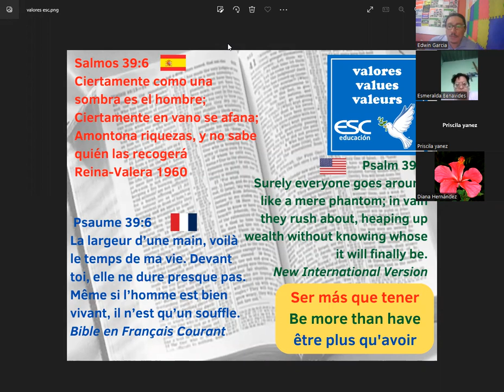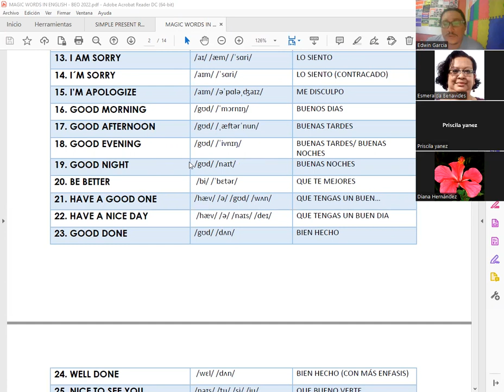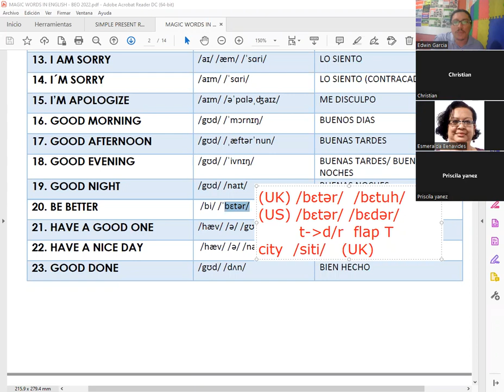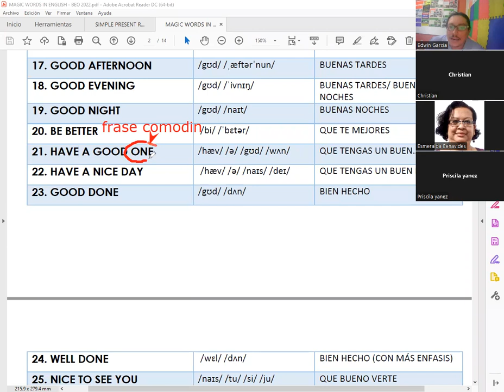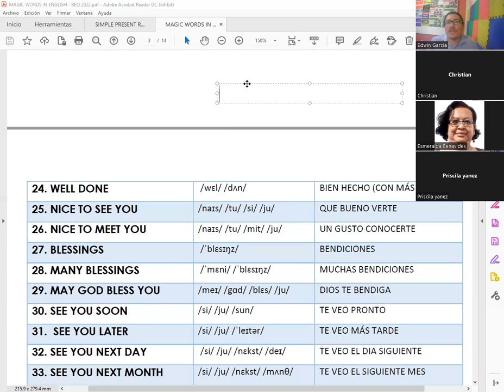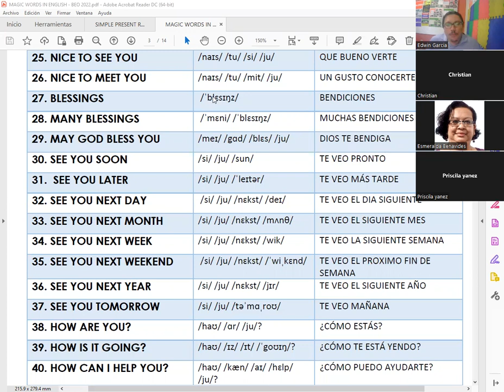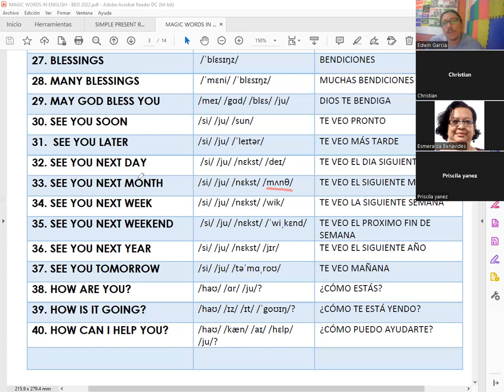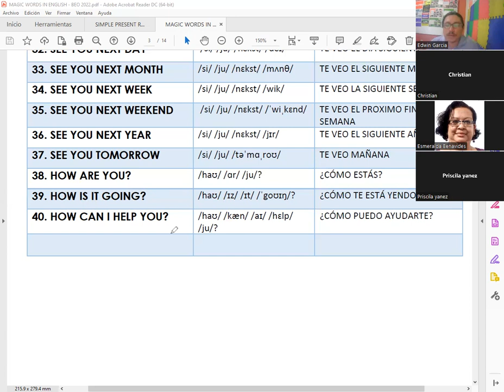Magic Words in English - Part II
Diplomado en Idioma Inglés Nivel Básico  (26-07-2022 by Teacher Edwin García - ESC Educación. Segunda Parte  del contenido Magic Words in English (Frases para ser amables, corteses y educados en Inglés)